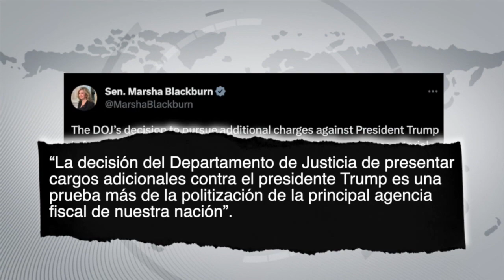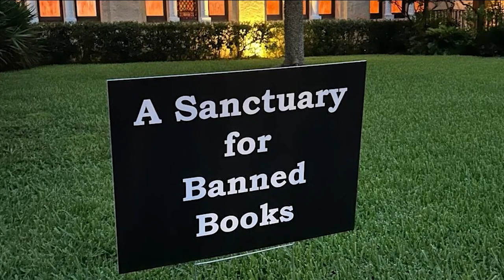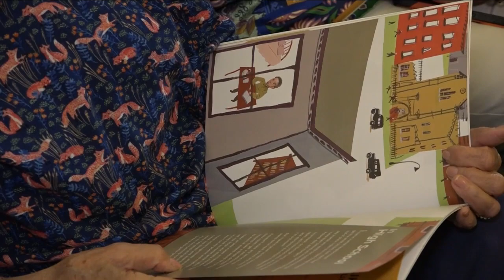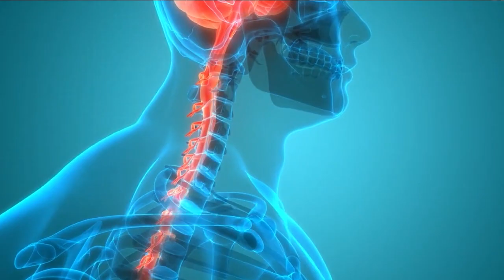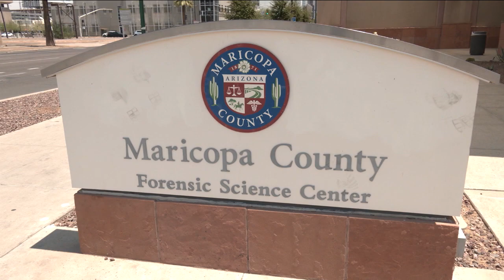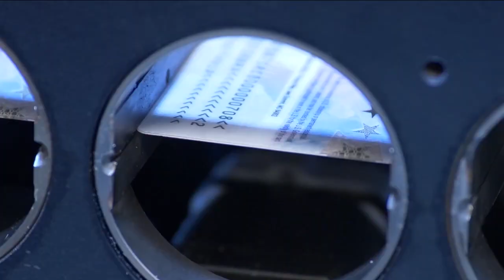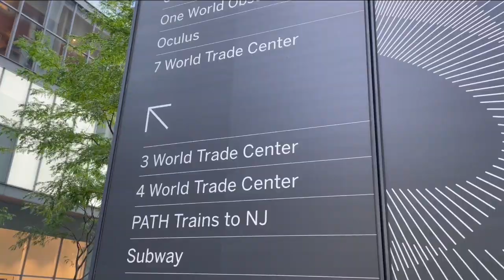28 de julio | Cierre de Edición | Donald Trump enfrentará nuevos cargos criminales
Conoce las noticias que CierreDeEdición trae para ti en este viernes

📌 Crece la esperanza de personas cuadripléjicas de recuperar la movilidad; médicos de Nueva York implementaron un nuevo procedimiento que ayudaría a miles de pacientes.

📌 En búsqueda de defender la libertad de expresión crean el santuario de libros en Florida que busca retar la políticas de Ron DeSantis.

📌 Donald Trump reafirma sus intenciones de continuar con su campaña presidencial a pesar de los nuevos cargos criminales que enfrenta el exmandatario.